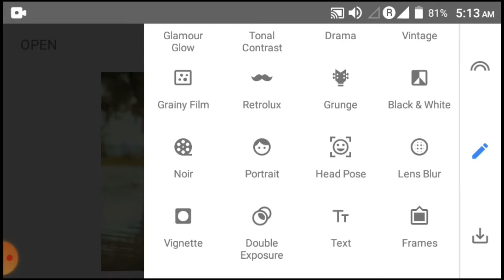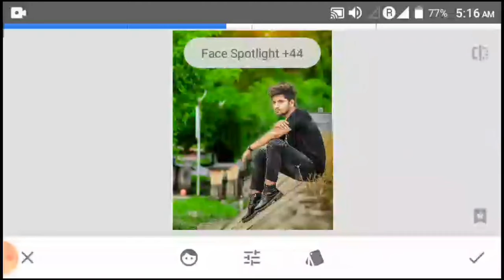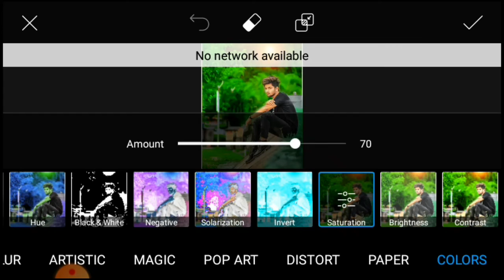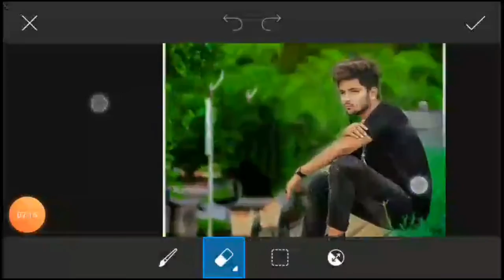Snapseed New Amazing Photo Editing | Snapseed New Retoch - Aman Baari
Hello Dosto 🙌 I Am Aman Baari
Welcome Back My YT Channel
So Gugs Iss Video Main Aap Logo Ko Snapseed Se New Amazing Photo Editing Karna Batauga I Hope Ye Video Aap Logo Pasand Aaya Hogo Too Please 🔻🔻🔻🔻🔻
 ✴ DON'T TO FORGET ⚠
🔻 FOLLOW ME ON PINTERERT 🔻
🔻 PNG LINK 🔻
🔻 YOUR QUERIES 🔻
AB Editz
Ab Editz
SK Editz
AB Editing
AF Editing
Chetan Editz
Creative Liton
Nsb Pictures
Taukeer Editz
Top Editing
Face Shine
PicsArt Editing
Snapseed Editing
Lightroom Editing
Autodesk Editing
Photoshop Editing
Katarnak Editing
Riyaz Photo Editing
Face Shine And Glow
Super Photo Editing
Yogesh Editograpy
Andriod Photo Editing
Lightroom Presets
Face Smooth Editing
Face Shine Editing
Face Clean Editing
Viral Photo Editing
Treading Photo Editing
Snapseed New Ideas
Snapseed New Amazing Editing
🔻 TAGS [ IGNORE ] 🔻
_____________Thankyou👍👍👍